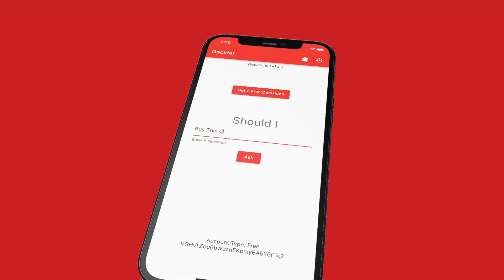Choosing a Tech Stack: Things to Consider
In this video I'll discuss the main things to consider when choosing a tech stack for your next development project.